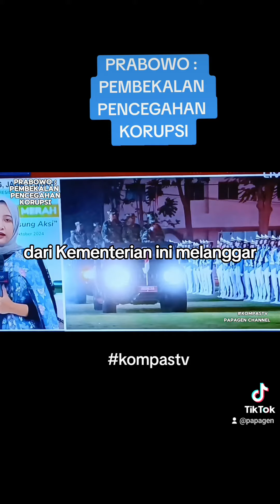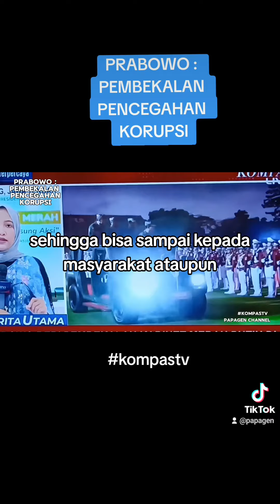PRABOWO •|• PEMBEKALAN PENCEGAHAN KORUPSI •|• KOMPAS TV